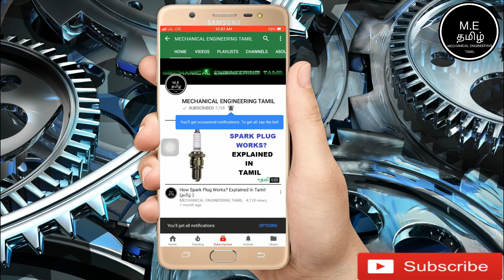Why The Tractors Have Silencer In The Front Of The Vehicle ? Explained In Tamil(தமிழில்)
This Video Is About Why The Tractors Have Silencer In The Front Of The Vehicle ? Explained In Tamil(தமிழில்)